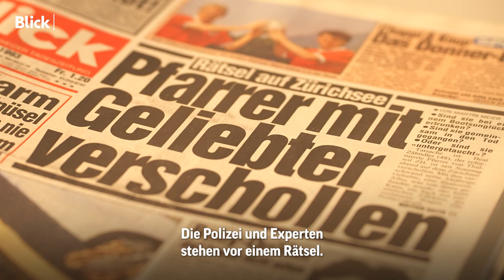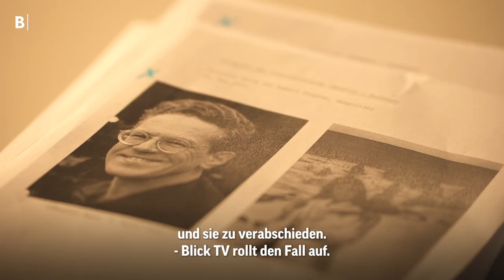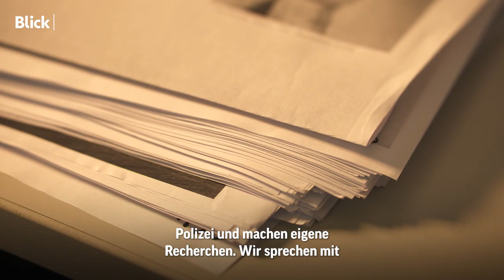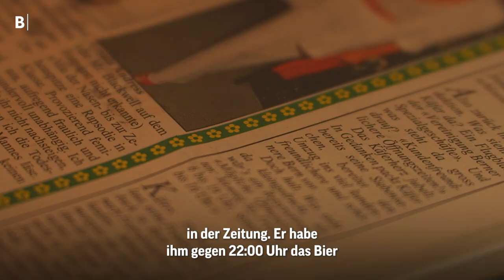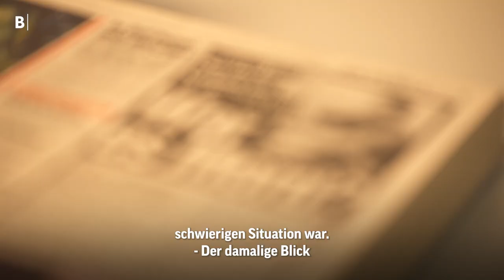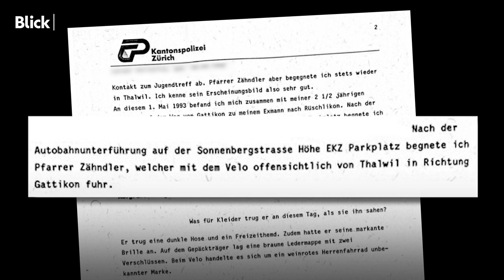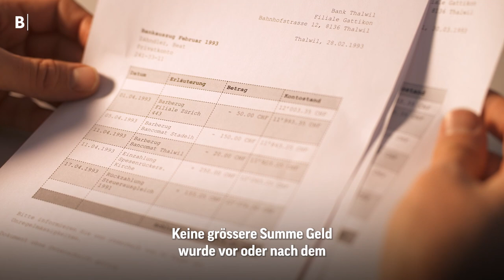Was geschah mit Maya Bachmann und Beat Zähndler? | Verschwunden im Zürichsee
Ein leeres Kanu treibt zwischen Herrliberg und Oberrieden. Vermisst wird das Paar Maya Bachmann (34) und Beat Zähndler (48). Sie sind am Vorabend mit dem Kanu aufs Wasser. Das war 1993. Bis heute fehlt jede Spur. Blick rollt den Fall auf.